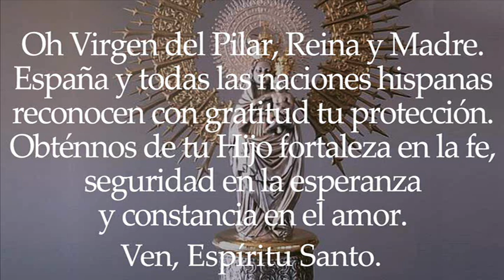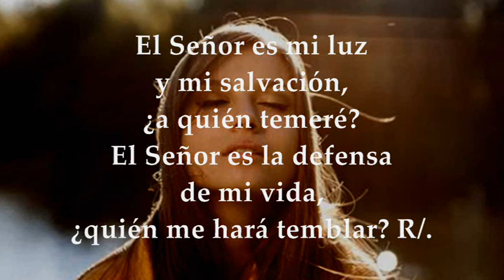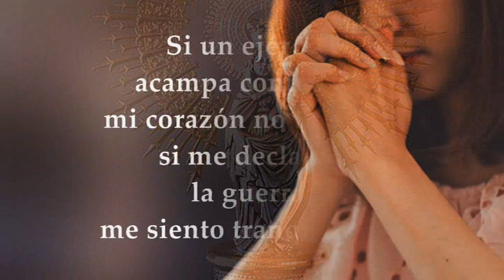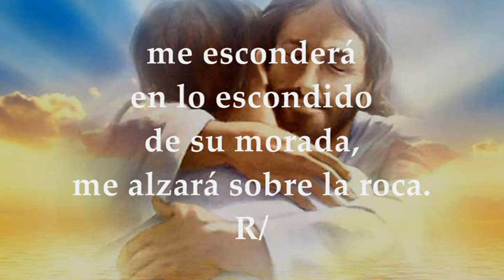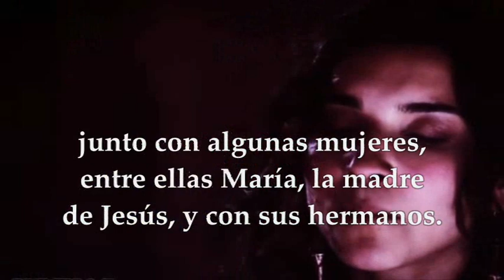LECTURAS Y EVANGELIO EUROPA NUESTRA SEÑORA DEL PILAR FIESTA 12 DE OCTUBRE DE 2023 | LUCAS 1,27-28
EVANGELIO Y LECTURAS PROPIAS EUCARISTÍA NUESTRA SEÑORA DEL PILAR, FIESTA LITÚRGICA EN EUROPA 12 DE OCTUBRE DE 2023 PATRONA DE LA HISPANIDAD Primera Lectura: Del primer libro de las Crónicas 15,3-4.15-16;16,1-2 Salmo 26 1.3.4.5 R/. El Señor me ha coronado, sobre la columna me ha exaltado Opción#2 Primera Lectura: Del libro de los Hechos de los Apóstoles 1,12-14 Evangelio según San Lucas 11, 27-28